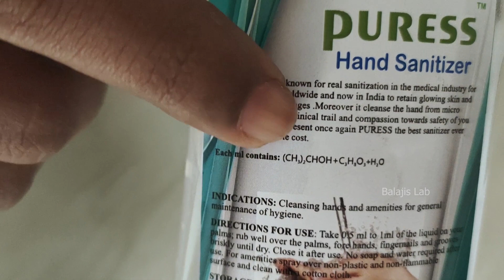Hand Sanitizerல் இருந்து Alcohol பிரிப்பது எப்படி? | Distill alcohol from Sanitizer | Tamil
here in this video I am explaining how to separate alcohol from hand sanitizer by salting out process. it's very simple and easy to seperate alcohol from hand sanitizer. this process needs only table salt.

Warning- The alcohol which we are seperating from hand sanitizer is poisionous. so don't try this at home please be cautious and use your common sense before proceeding this. this experiment is need to be done with your own risk.

Dont forget to click that bell icon.

 ATTENTION: DON'T TRY THIS AT HOME OR ANYWHERE ELSE, AND DO NOT REPEAT ACTIONS FEATURED IN THIS VIDEO!